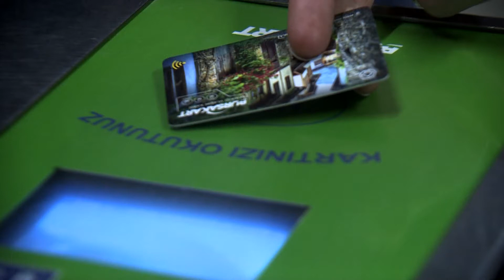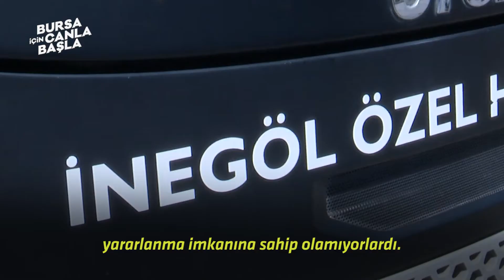Toplu taşımada tam entegrasyon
Bursa Büyükşehir Belediyesi toplu ulaşım kullanımında tam entegrasyonu sağlamak amacıyla Bursakart kullanımını İnegöl’de de başlattı. Böylelikle 17 ilçenin tamamında tek kartla seyahat edilebilecek.